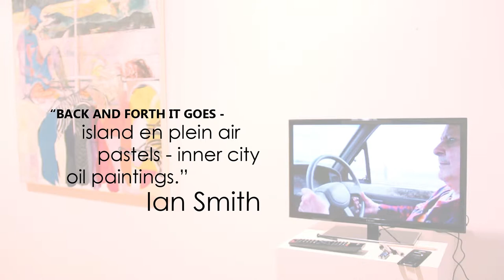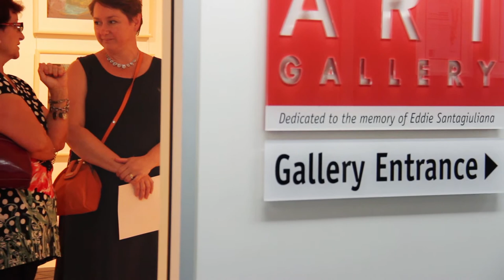Island Pastels - City Paintings: IAN SMTH - Videography by Kerrin Smith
I created this video to really showcase an exhibition by Brisbane artist, Ian Smith.  The exhibition "Island Pastels - City Paintings" is being held at the Redland art Gallery and features 50 of Smith's artworks.

I have also being working on a video project with Ian Smith that is discusses his inspiration for the exhibition - his contrasting homes in both inner city Brisbane and Lamb Island.  The video we created for the exhibition is currently playing in the gallery alongside the artworks however, you can also find it on my channel too.

This clip celebrates the opening of the exhibition and shows Ian's last visit to the gallery before opening night as well as the opening itself.  The exhibition was opened by the Mayor of Redland, Karen Williams.

If you would like information on the exhibition you can head to the Redland Art Gallery